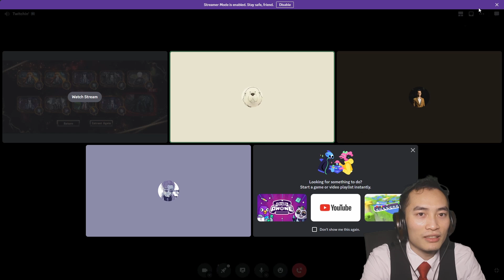20000 Lunacy Pull for Faust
My friend and I open up our wallets and this is what happened.